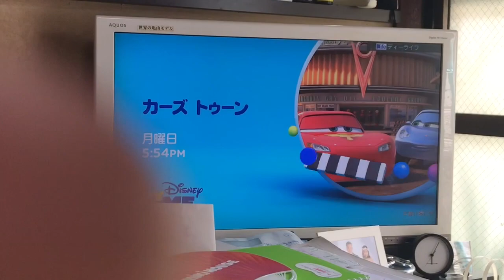BABY Tali version | Magkamukha sila ni baby Tali | Look-alike of Baby Tali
Please see the look a like of this baby with the daughter of Vic Sotto